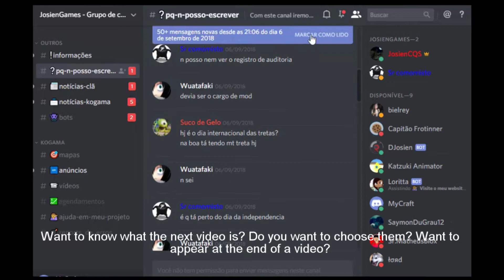[TutoriGama #34] Como criar um menu com interface e cursor livre - Kogama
Um sistema fácil, porém complexo. Espero que gostem! :)

* Miniatura do canal: Dvvv9
* Capa do canal: JaRviS
* Editor: Hitfilm Express (JosienCQS)
* Gravador: Screencast-o-Matic (JosienCQS)

"Filho morre eletrocutado, Pais ficam em choque"